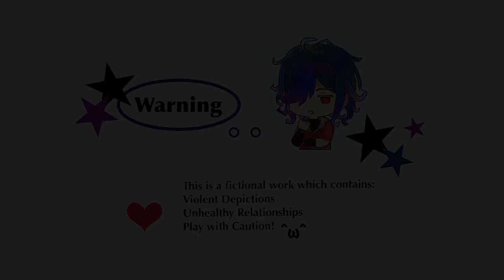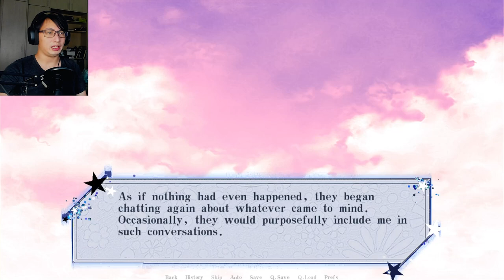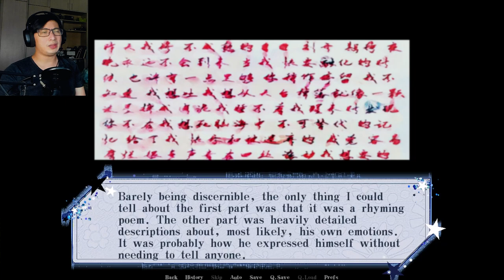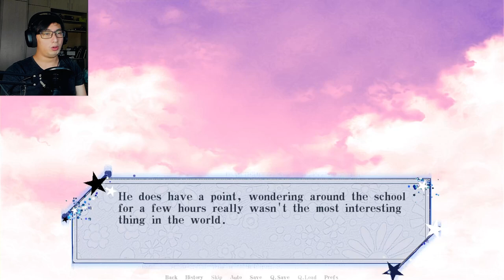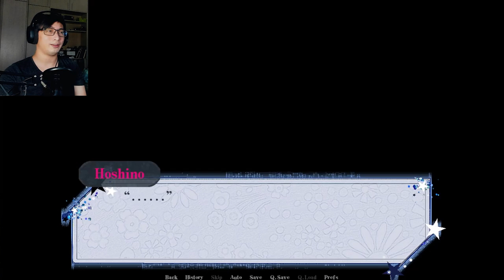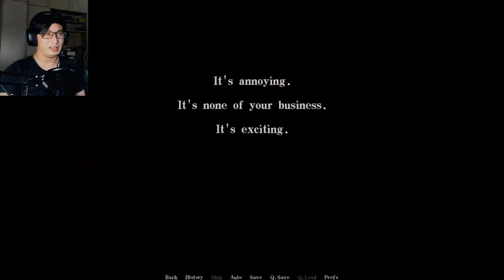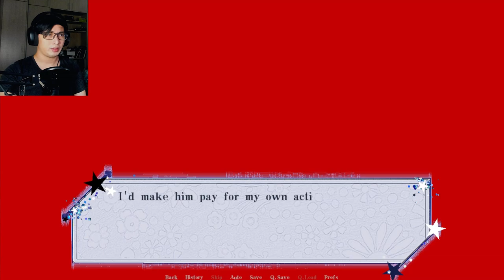I Bullied A Yandere Into Dating Me | Past Hope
After losing a bet to your classmates, you're forced to confess your love to Hoshino - the victim of your bullying. Though to others, it seems like a fate worse than death, you can't stop yourself from falling for his obsessive charm.